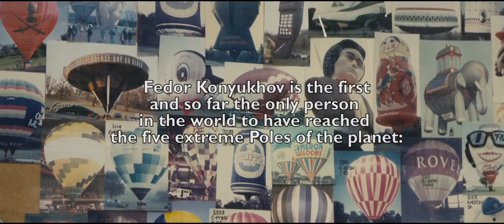"Morton" Round the world Roziere balloon. December 2015. Preparation.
Fedor Konyukhov's round the world Roziere balloon under construction by Cameron Balloons. December 2015. UK, Bristol.
Litfilmas. Director: Julija Zubaviciene. Cinematography: Saulius Lukosevicius. Sound and sound design: Julius Zubavicius. Music: John Adams.